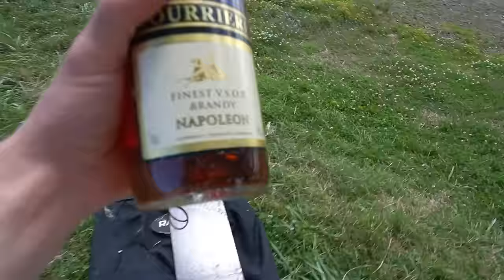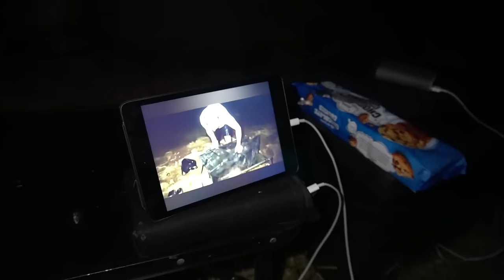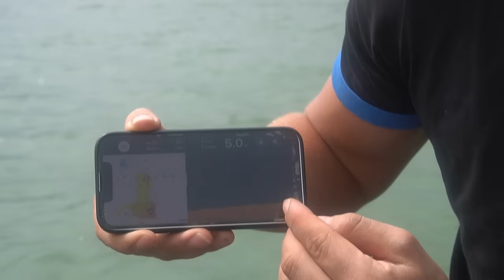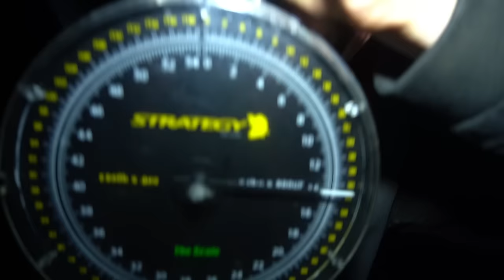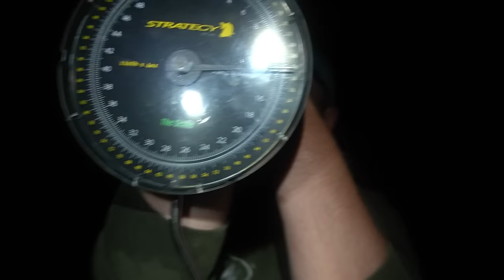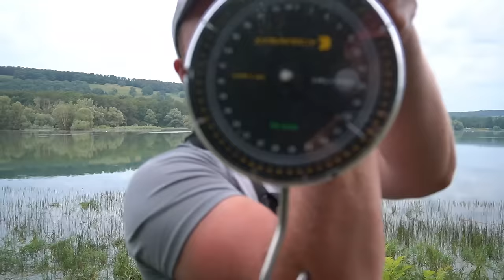KARPERVISSEN IN FRANKRIJK 2024 | OP HET EINDE KOMT ALLES GOED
Yes boys!

We zijn terug met een nieuwe karpervis video! Tjitte en Bram zijn weer naar Frankrijk geweest. En. het ging los! Het duurde even maar uiteindelijk komt alles goed Met mooie spiegel kapers maar ook een aantal hele dikke schub karpers was het een super sessie.

Vergeet ons niet te volgen op onze ander sociale media kanalen voor updates en leuke posts: